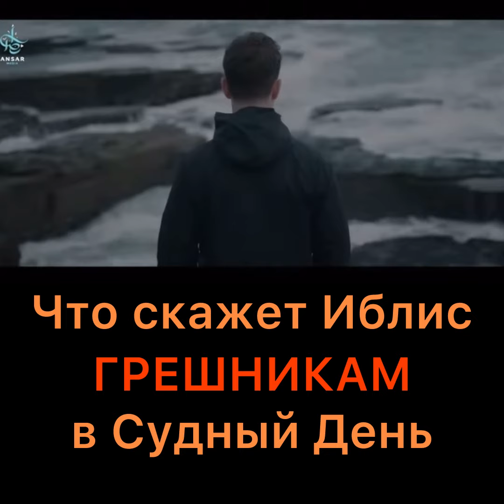Что скажет Иблис грешникам в Судный день